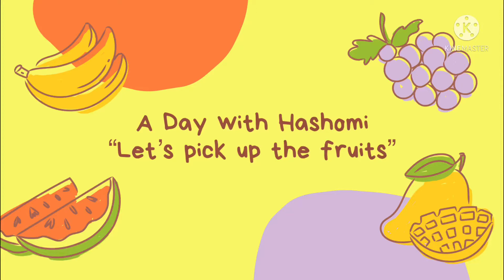Let’s collect the fruits with Hashomi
Hashom collecting the fruits, toddler @ two yrs old. Filipino Jordanian.

Making learning fun and enjoyable!